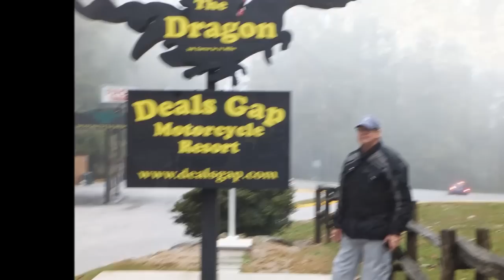ADV 2012 Photo show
PAR 2012